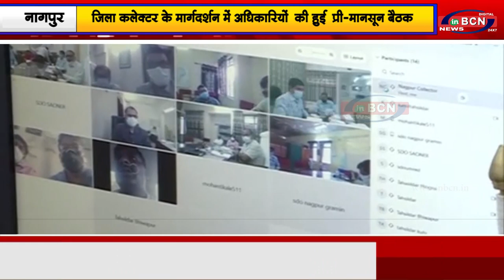जिला कलेक्टर के मार्गदर्शन में अधिकारियों की हुई प्री मानसून बैठक...INBCN NEWS